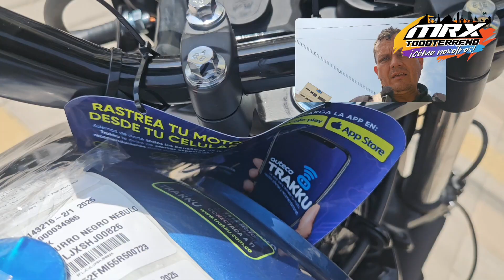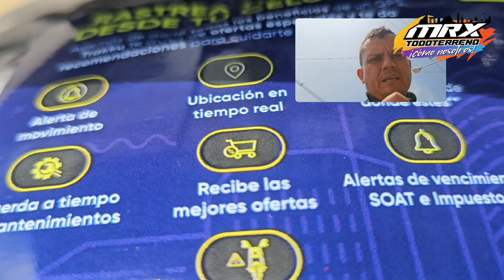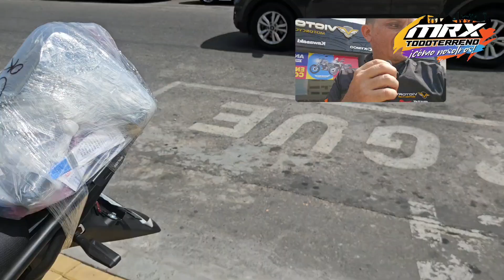Nuevo Color MRX 125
Nuevo Color para la MRX 125: Azul Azzurro disponible en todos los puntos de venta
Calle 49 14 55 Barrio Colombia